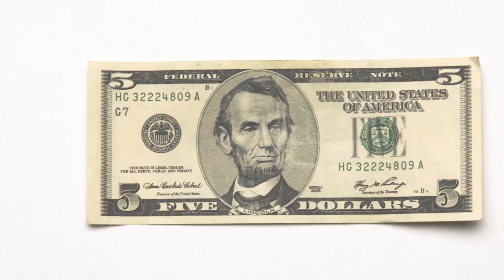Cost of Tobacco